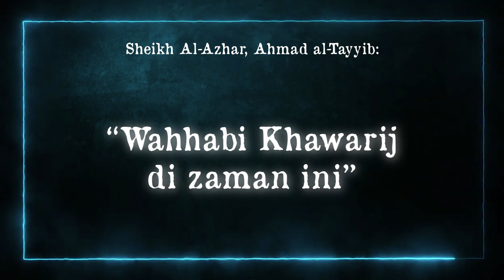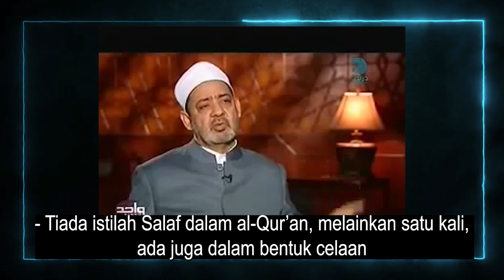SHEIKH AL-AZHAR: WAHABI KHAWARIJ ZAMAN INI